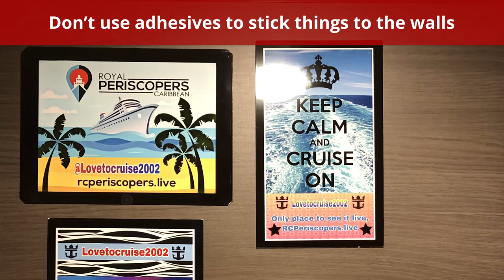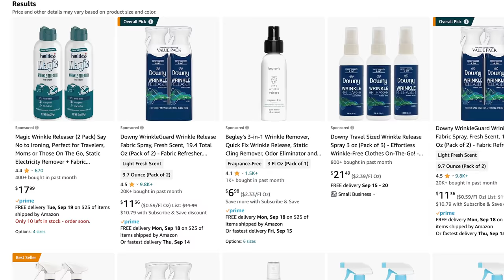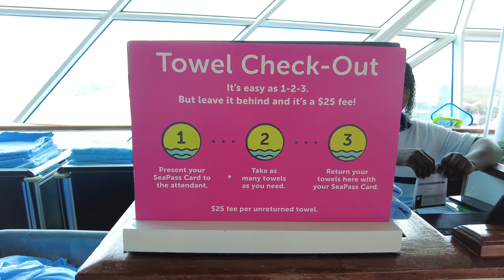15 Things You Should NEVER Do in Your Cruise Ship Cabin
Cruises are a time to kick back, relax, and not think about day-to-day responsibilities. Even so, there are some rules -- both explicit and implied -- that you should follow while onboard.

You should not, for instance, smoke in areas that are not designated for smoking or engage in any unruly or disruptive behavior.

When it comes to your stateroom, while it is your "home away from home" for the duration of the cruise, there are some things that you should refrain from doing in your cabin.

Some are against the cruise line's rules, and others are simply a courtesy to those around you in neighboring rooms.

Here are 15 things you should never do in your cruise ship cabin.